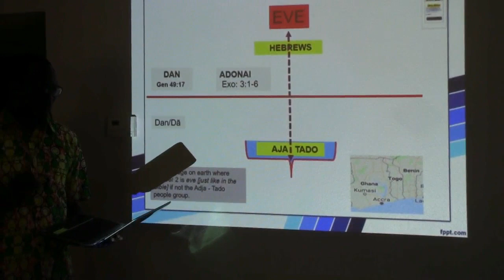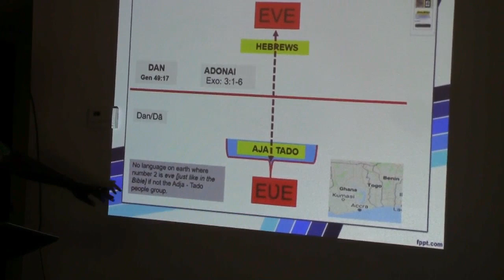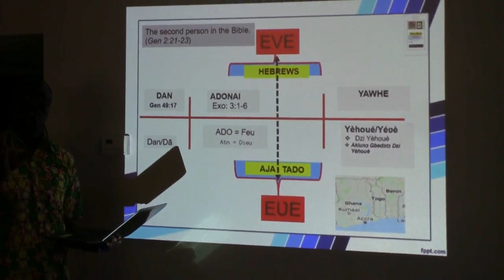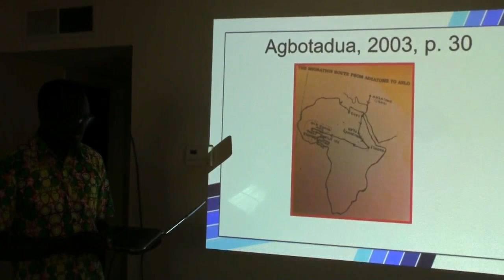EVE ou Eve: Coïncidence numérique ou vide historique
Si aucune autre langue ne dit eve pour deux, les Eve sont-ils le peuple de Eve (Les Chivittes de Chivim traduit Héviens)?